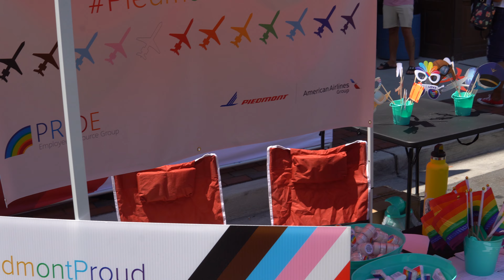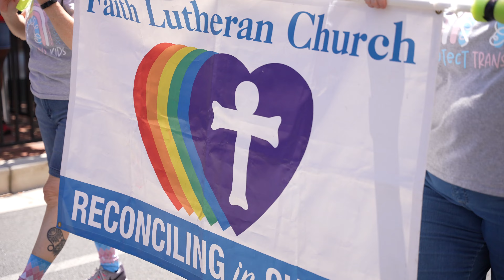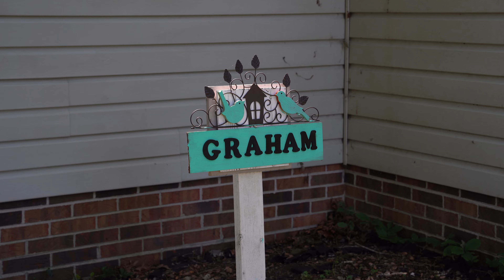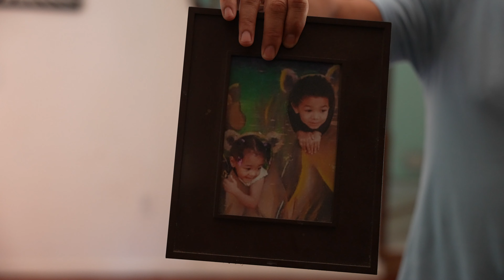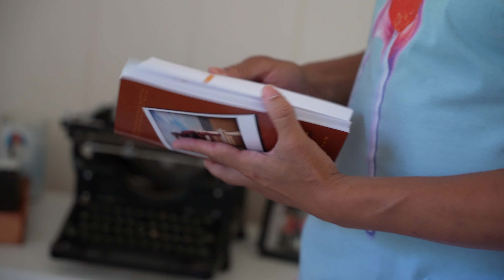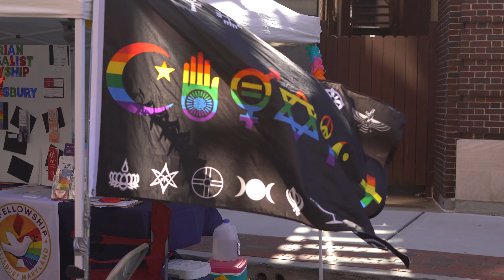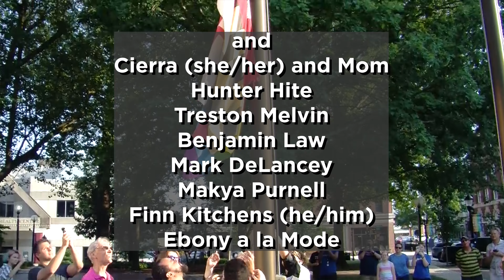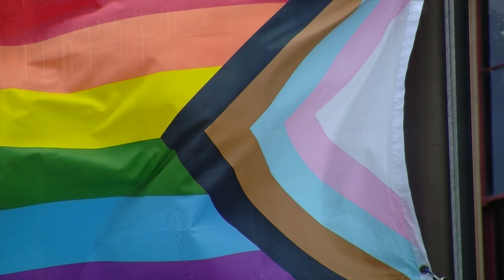Salisbury Pride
On June 25, 2022, the City of Salisbury, MD, held its first-ever LGBTQ or gay pride parade and festival on the downtown streets. It was the first-time people on the Eastern Shore experienced an event like it and resident, Sonny Graham, takes us through his time at pride, including a shocking attack leading up to the celebration.